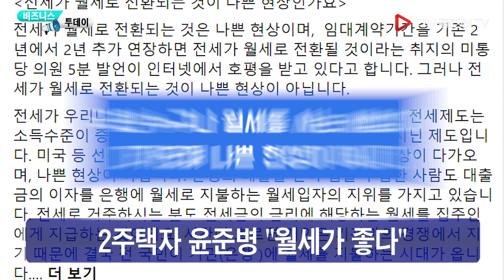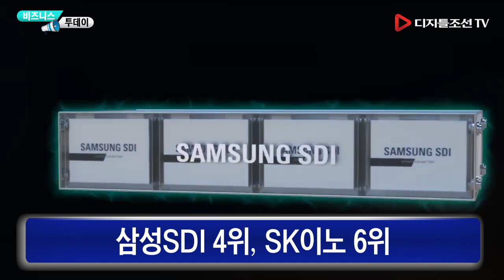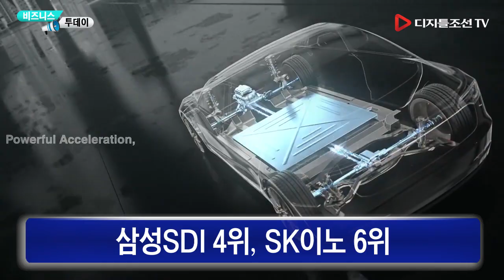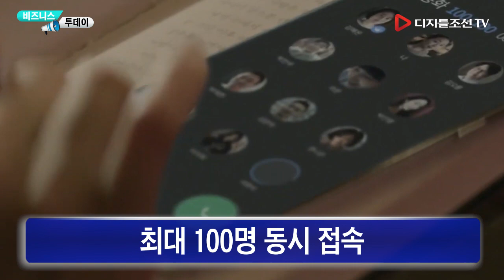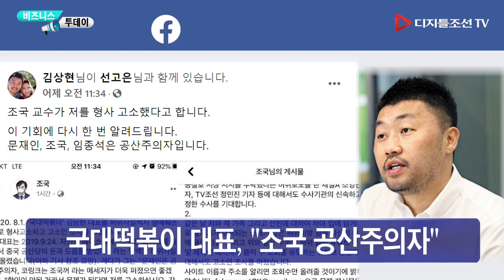8월 3일(월) 비즈니스투데이 - "월세사는 세상 나쁜현상 아냐"…성난민심에 불지른 與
8월 3일(월) 비즈니스투데이
- "월세사는 세상 나쁜현상 아냐"…성난민심에 불지른 與
   2주택자 윤준병 "월세가 좋다"

Chapters:
0:00 Intro
00:20 윤준병 "월세사는 세상 나쁜현상 아냐"…성난민심에 불지른 與
01:12 현대차, 수해 지역 특별지원 실시
01:49 LG전자, 휘센 냉난방 에어컨 기부
02:27 LG화학, 상반기 車배터리 시장 1위
03:09 SPC, 레드닷 디자인어워드 6관왕
03:49 GS건설, 수색증산뉴타운 3개단지 분양
04:38 SKT, 영상통화 '미더스' 출시
05:12 소신발언 주진형 "부동산 폭등이 박근혜 탓? 엉뚱한 데서 희생양"
05:51 조국이 고소한 국대떡볶이 대표 "다시 알린다, 조국 공산주의자"